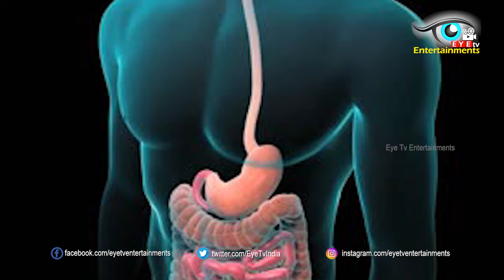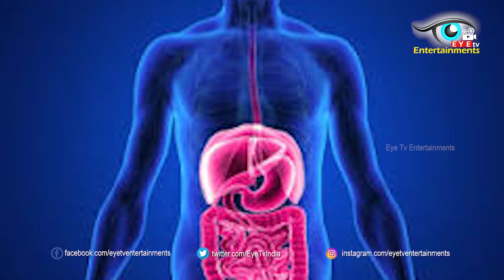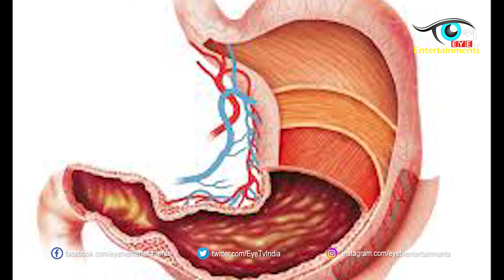నీరు ఇలా తాగితే 124 రకాల వ్యాధులు మాయం | Health Benefits of Drinking Water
Here are five benefits of drinking water.

1. Improve brain function

If you’re going to succeed at school or in a professional field, you’re going to need to stay knowledgable and alert throughout the day. Water helps expand blood vessels and supplies oxygen to the brain. If you stay hydrated, you can see your energy, memory, and cognitive abilities improve. Your performance at work or during your exam may improve!

2. Weight loss

Water can assist in weight loss. Drink up to 8 glasses, or 64 ounces, of water a day to help boost your metabolism and keep you feeling full. Water helps to minimize hunger and calorie intake. You can create a healthy, lean diet by pairing liquid water with water-based fruits and vegetables like cucumbers, lettuce, or strawberries.

3. Better physical performance

Water helps you perform better. Water's nutients helps lubricate cells and prevents contractions in muscles. The natural liquid helps energize muscles and improves the functions of stiff and sore muscles by expanding the oxygen and providing nutrients and revitilization to cells. Water also helps to invigorate electrolytes and remove waste and toxins from your body. You can see the benefits of more limber and energized joints and muscles. Remember to hydrate before a busy work day or anytime you need to perform physically.

4. Hydration

Hydration is essential for proper mental and physical functions. Water is widely considered to be the most natural and best hydrating liquid. Cardiovascular health improves when people are hydrated properly. It helps keeps muscles working and cleanse large amounts of toxins from the body. However, it can also help to balance blood pressure, blood sugar, and headaches. It’s also been known to assist with healthy-looking skin. When you don’t hydrate you’ll experience irritability, poor body functions, and even high body temperature. Hydrating helps you stay energized throughout the day. Staying hydrated can improve your mood, your physical agility, and your reaction time. You'll be more awake, active, and in control of your day when you stay hydrated!

5. Save money

If none of these benefits sound intriguing to you, then consider how much money you could save by drinking non-bottled water. If you spend money on soda and coffee each day, you’ll spend in the $2-$4 range. If you spend money on bottled or pre-made drinks almost every day, this can add up to thousands of dollars a year. Instead, purchase a reusable water bottle to fill up on-the-go.

It’s necessary to maintain a healthy mind and body so you can feel good throughout the day. One of the best ways to stay mentally and physically fit is to remember to hydrate yourself regularly. After all, water is one of the most important ingredients for health, growth, and development!